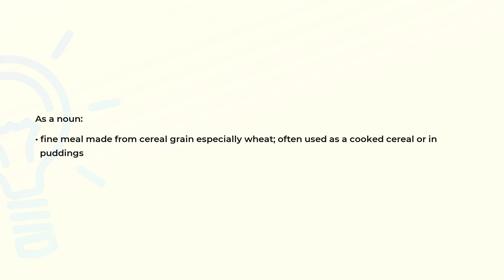What is the meaning of the word FARINA?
Definition and spelling of the word FARINA.

(00:00) Intro
(00:07) As a noun
(00:19) Spelling

As a noun (00:07):
• fine meal made from cereal grain especially wheat; often used as a cooked cereal or in
  puddings